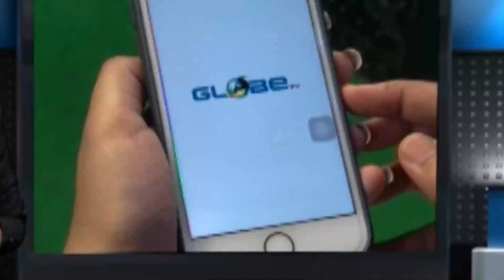ক্ষতিগ্রস্ত বাধ পরিদর্শনে বিধায়ক